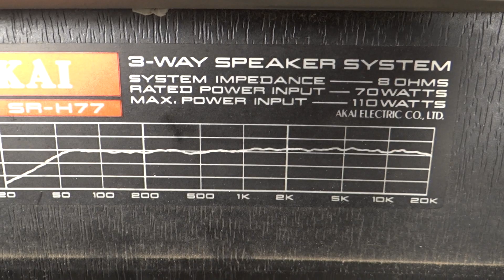BAFLES SPEAKERS AKAI SR-H77 JAPAN 1982 RESTAURACION P1/3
BAFLES SPEAKERS AKAI SR-H77 JAPAN 1982
Tipo de equipo: reproductor de audio
Sistema de Parlantes: 3 vias
Potencia pico Maximo: 110w
Potencia normal: 70 w
Impedancia: 8Ω
Medidas parlantes: agudo 4" medio 4" woofer 10"
Medidas: alto 65 ancho 33 fondo 26 cm
Chasis: Madera
Peso aproximado: 12 kg cada caja
Licencia fabricante: Akai
País de origen: AKAI ELECTRIC CO, LTD Tokio Japón 赤井 日本
Año de fabricación: 1982